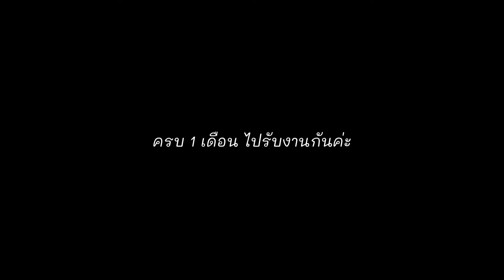เซอร์ไพรส์แม่สามี🇯🇵ปั้นเซรามิกแม่ย่าเล่นเปียโน ประทับใจสุดๆ [Ceramic class ep.3] ชีวิตในญี่ปุ่น